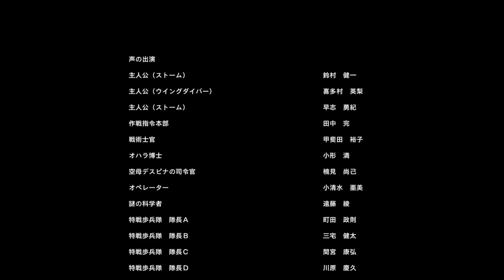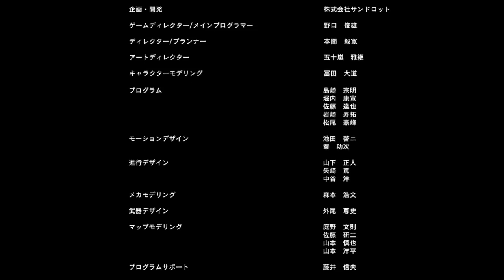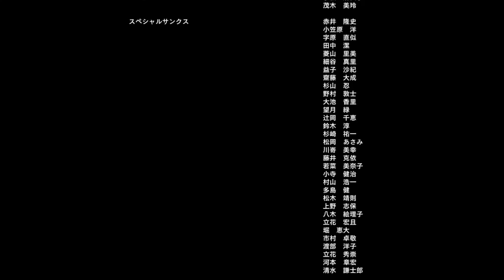2015-05-05_ミスターEDF最終回